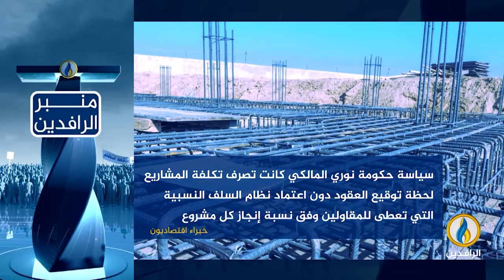بين تفشي الفساد وانعدام حقوق الإنسان